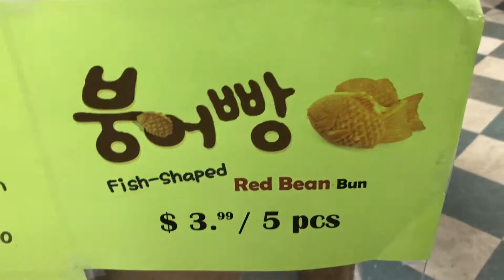IMG 2467 - 11/20/2016 ~ Red Bean Fish Cakes at The Asian Market